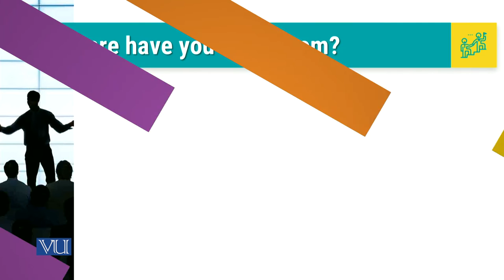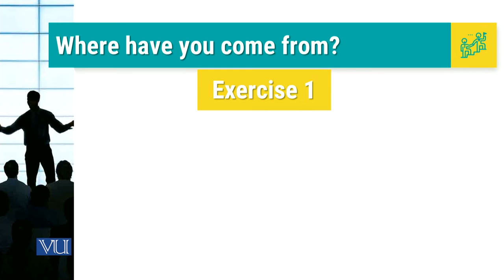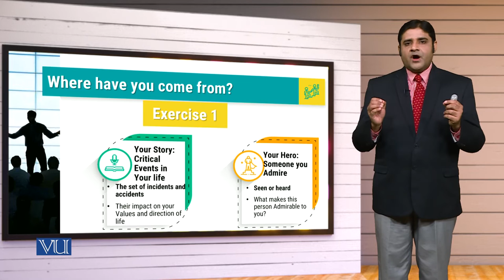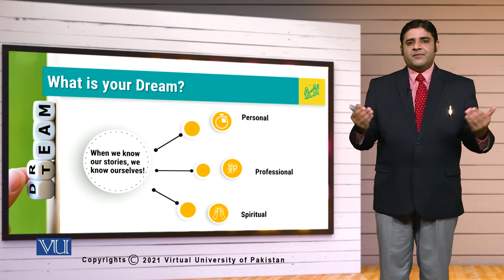MGT714_Topic052 | Leadership, Emotional Intelligence & Decision Making